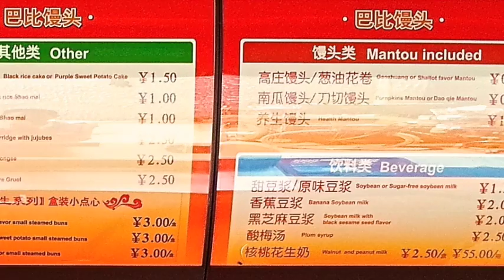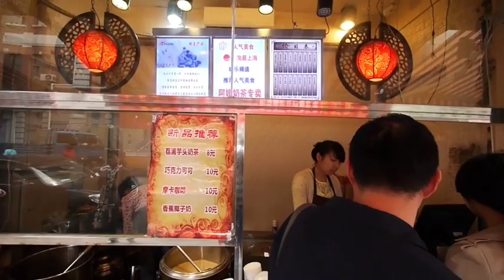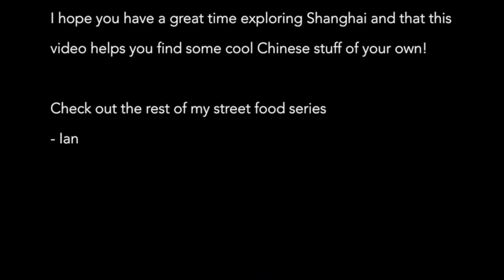Shanghai Sights & Street Food